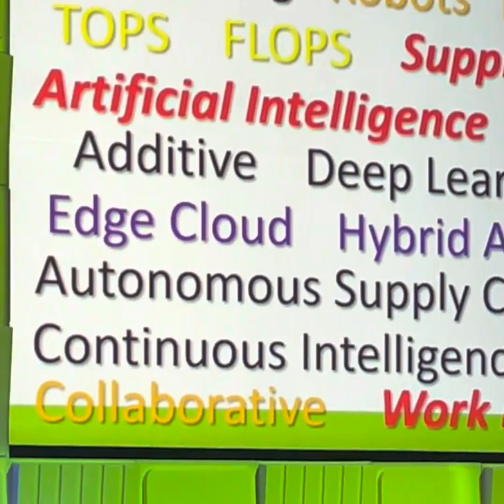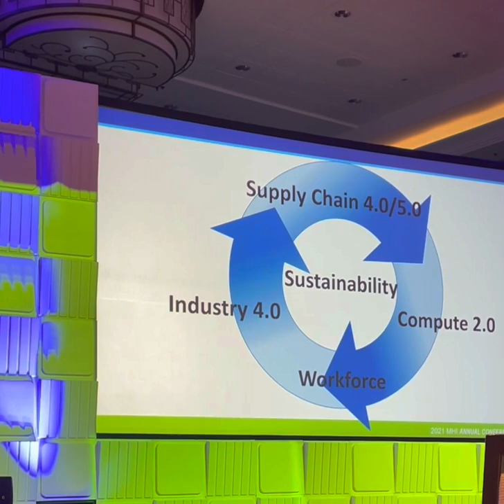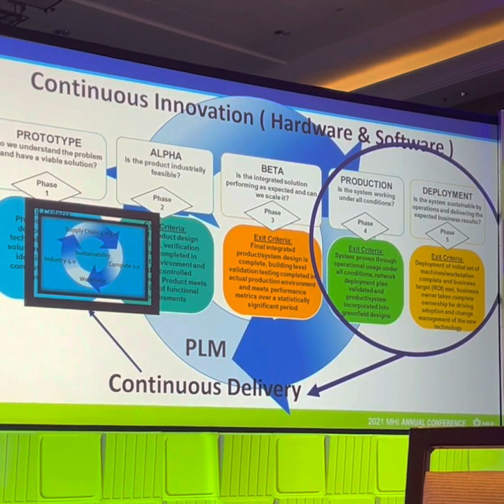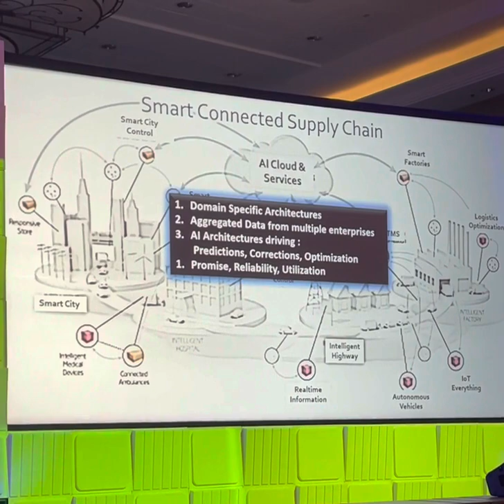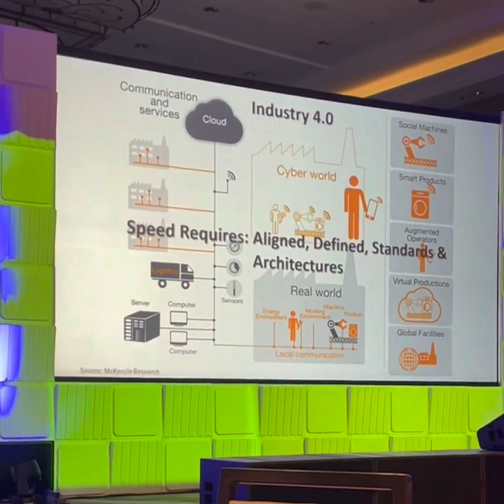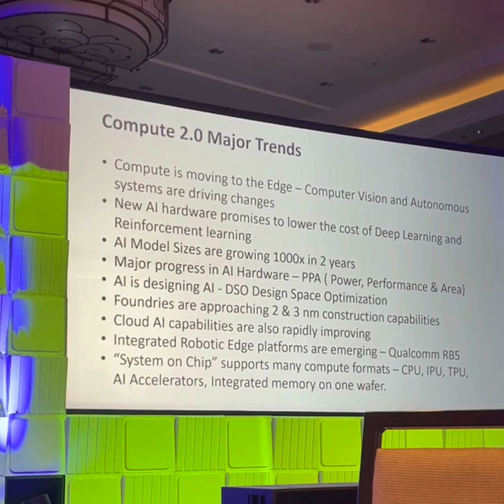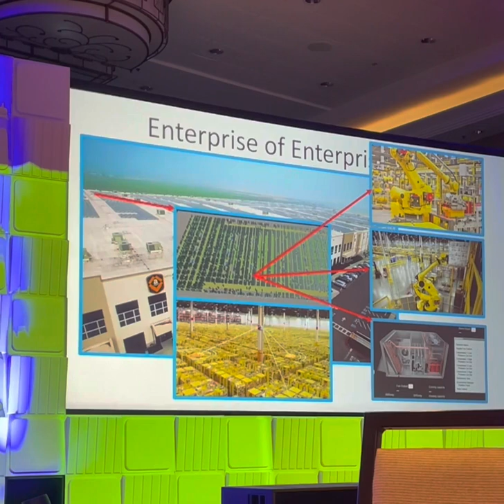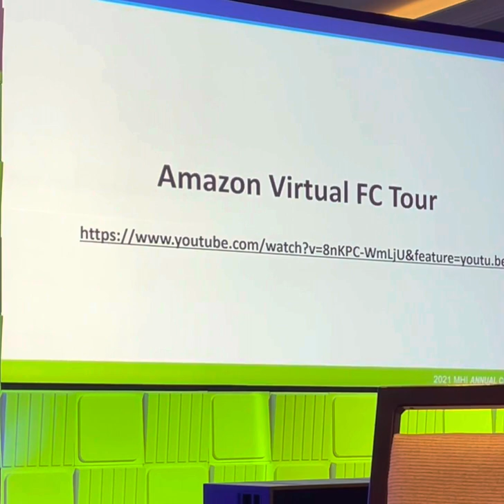John Battles Keynote MHI 2021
John Battles of Amazon covers the 5 major themes of this "renaissance of disruptive technologies" from a material handling perspective.  MUST WATCH this!

1- Supply Chain
2- Compute 2.0
3- Workforce
4- Industry 4.0
5- Sustainability